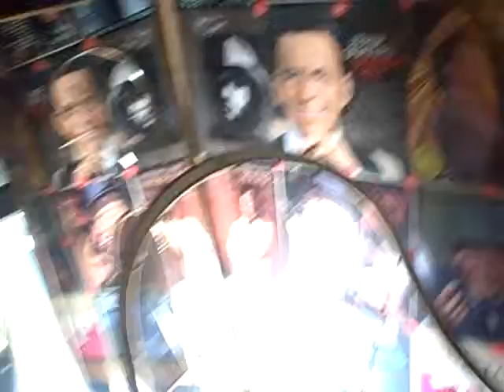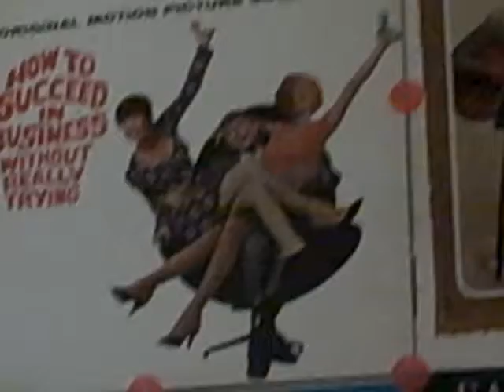PAINTER, MUSEUM OF RECORD ALBUMS-(RICKS ART-Secret Artist)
RICKS ART MIX HIS AND THERE'S.